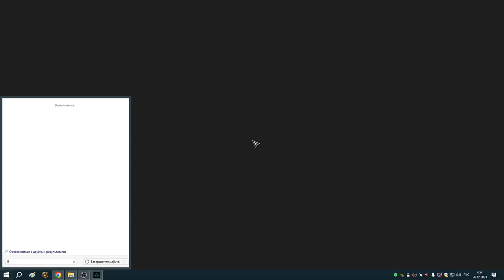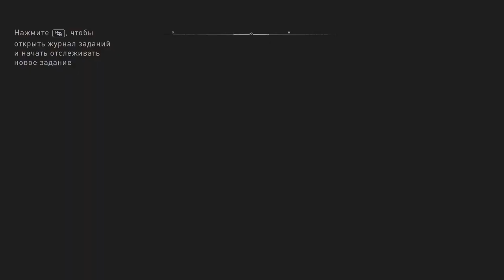51 Кашелор, Дейрдре и Дети Дану